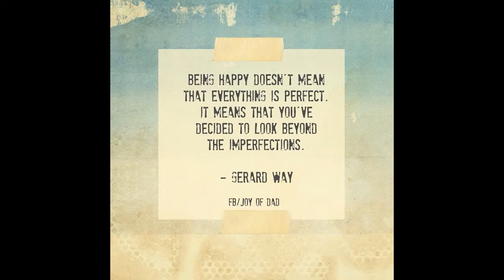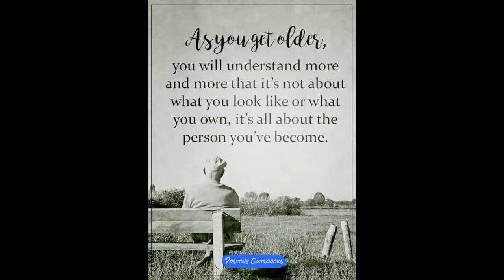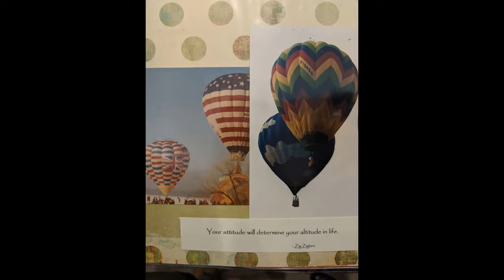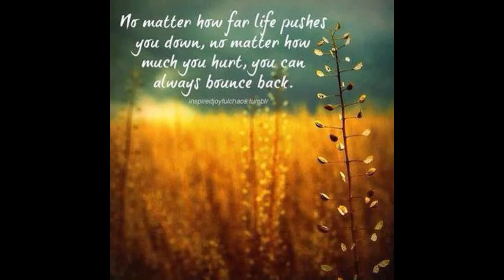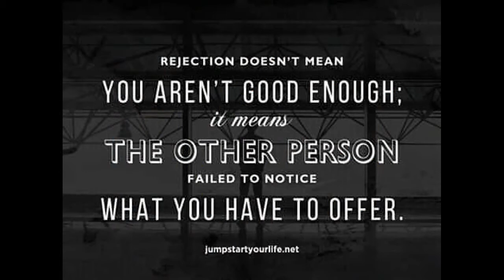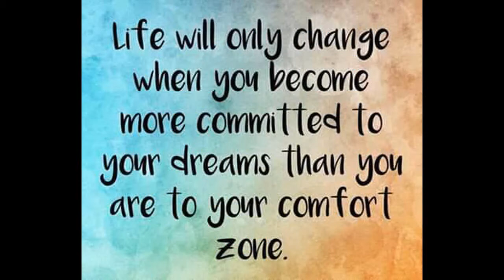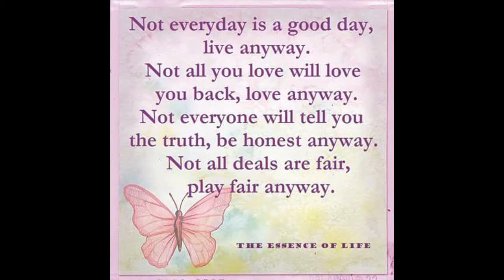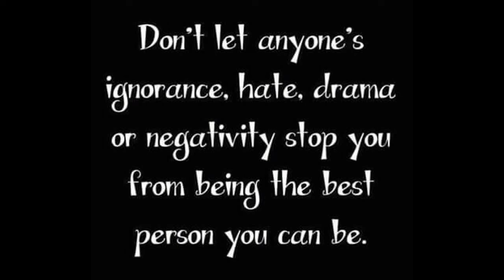Positive Sayings over 1 hour with relaxing music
I have compiled some great sayings over the years and thought you all would  love to read them or have them playing in the background.